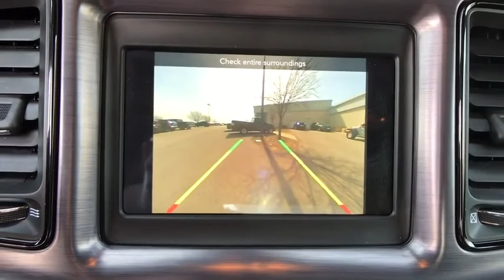2018 Dodge Challenger Owasso, Broken Arrow, Tulsa, Oklahoma City, OK, Wichita KS P824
Maximum Steel Metallic Clearcoat U 2018 Dodge Challenger available in Owasso, Oklahoma at Bartlesville CDJR. Servicing the Broken Arrow, Tulsa, Oklahoma City, OK, Wichita KS area.

Bartlesville CDJR
3250 SE Washington Blvd

Type your sentence here. RWD Steel 5.7L 8-Cylinder SMPI OHV Odometer is 953 miles below market average!